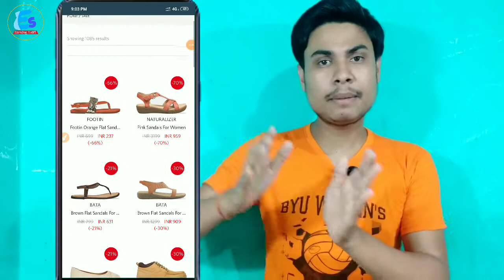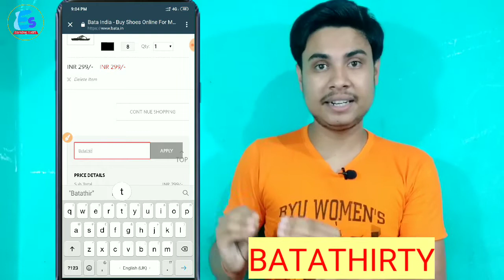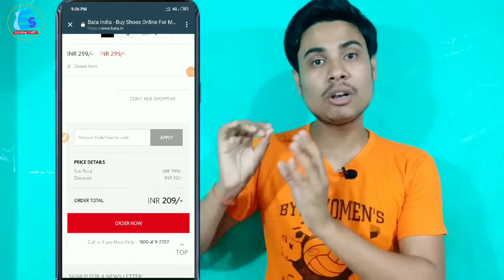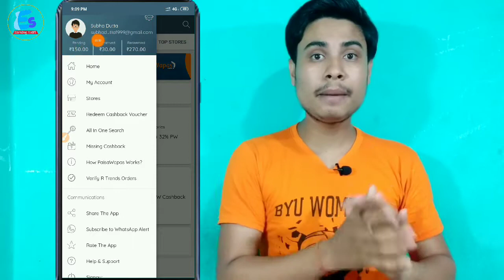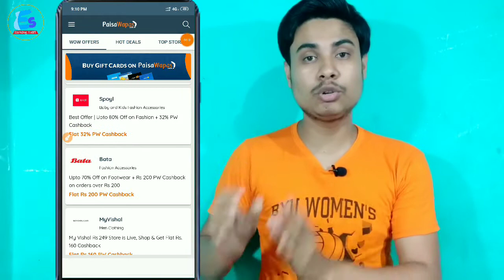Rs/-0 free bata shoes shopping🔥|| Bata free shopping offer|| paisawapas and Bata free shoe offer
Rs/-0 free bata shoes🔥|| Free Bata shoe from paisawapas|| paisawapas and Bata free shoe offer||

👉Reffer code-JBC6O👈

Must use reffer code to get rs/-30 bonus👆👆👆👆👆👆👆

If any problem join our telegram channel-Earning Swift

Free Bata shoes from paisawapas
Paisawapas and Bata free shoe offer
Free bata shoe shopping
Bata free shoe
Free shopping from bata
Free shopping from paisawapas
Paisawapas and bata shopping offer
How to shopping from paisawapas
How to shopping bata shoe from paisawapas
How to order bata product in paisawapas
How to get free product from bata
How to get free bata shoe from paisawapas
Paisawapas bata free shoe
Bata free shopping
Free shopping offer from bata
How to order bata shoe
How to order bata
How to online order bata product